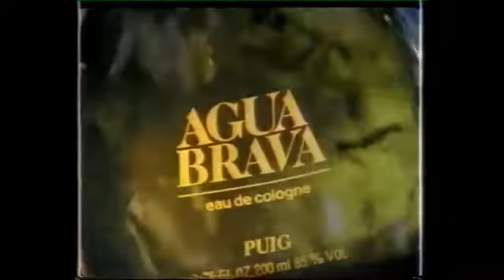Anuncio Agua Brava